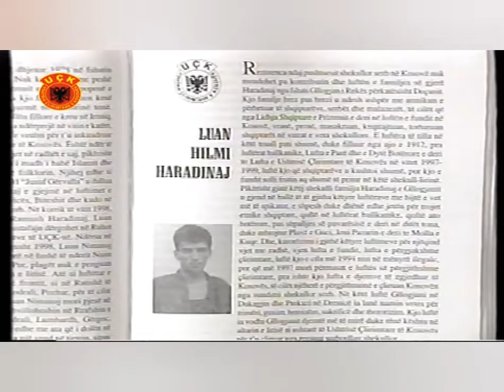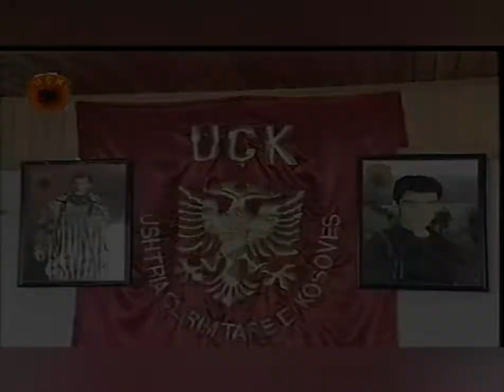Ilir Shaqiri-Këngë për Luan Haradinajn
Luan Haradinaj (1973 – 6 May 1997) was a Kosovo Liberation Army soldier who died during the fight with Serbian/Yugoslav forces in Qafë Prush, at the border of that time of Yugoslavia and Albania.

Text:
Tehut te nje endrre,e le var Pranveren
Tund e shkund per veshi hej,Vdekje gunezezen
Gurin e Kufirit e shkund si dhemballen
Mbi Kreter Vullkani hej,Trimi e hedh vallen

Peshperisin guret,peshperisin gjethet
Ata qe zan prita hej,iken zen limeret
Gjoksi i Luanit,nje qiell me furtuna
Behen tok e rrjedhin hej,dy Drinat dhe Buna..

Terri nuk ka emer,prita nuk ka moshe
Plumba e plage perzihen,naten e bejne shosh
Edhe Uragani ka nja cak pushimi
n`rrenze te nje Shkembi,ku ben gjumin Trimi..

Hejj hejjj Jeten e ke borxh,nisen monopodit
Vllai mbi supe t`vllait hej,ti peshohen Hotit
Perendin akrepat hej,ne nje ore pa numra
Trimin e Gllogjanit hej,ka dal me prit Kruma
Trimin e Kosoves hej,ka dal me prit Kruma hej,
ka dal me prit Kruma..

Dhe ju mos me thoni se u vra djalmiri
Ligjeron zog Mali hej,ne dege te nje bliri
Varri nuk eshte varr,por Muran Lavdie
Trimi tok me armet hej,Roje n`prag Lirie
Shoket serish nisen,nates te pafund
S`bie shi i majit hej,bahet gure e plumb
Luan i luanve,si gjithnji me shoke
Oren e fundshekullit, ata e bejne Epok

Plumba e plage perzihen,naten e bejne shoshë
n`rrenze të një Shkembi,ku bën gjumin Trimi.